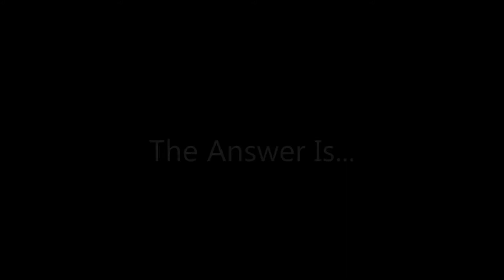Try To Guess The Musical And Song (Part 2)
Here is part 2 to try and guess the musical and song. They belong to the artists of the songs.